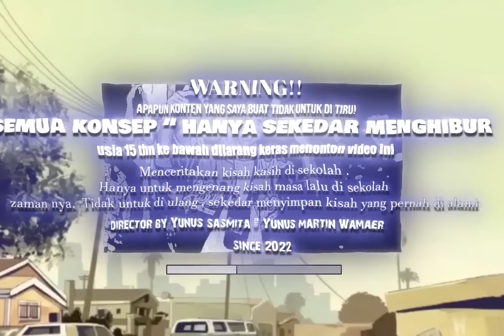PENYEBAB INSTAGRAM GUE ILANG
Menceritakan kisah kasih di sekolah . Hanya untuk mengenang kisah masa lalu di sekolah pada zaman nya.  Tidak untuk di ulang , sekedar menyimpan kisah yang pernah di alami .